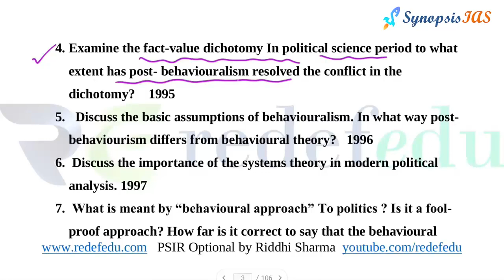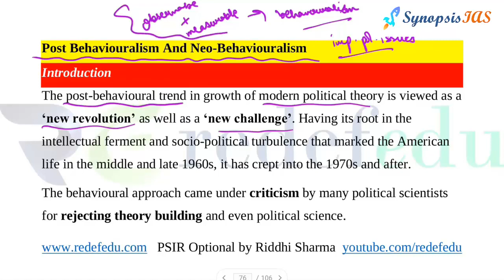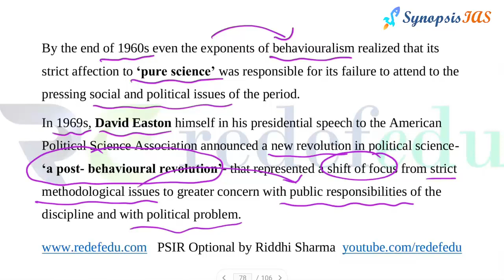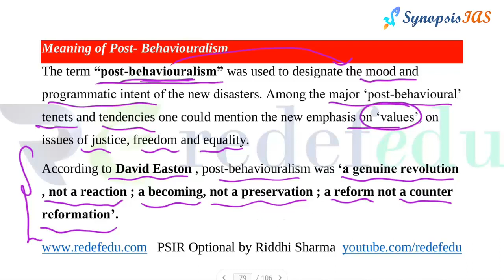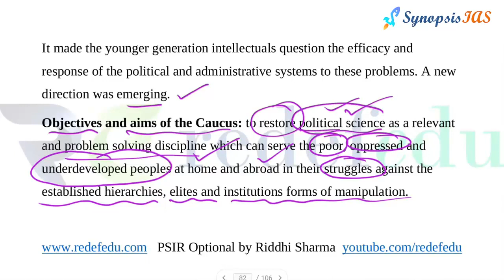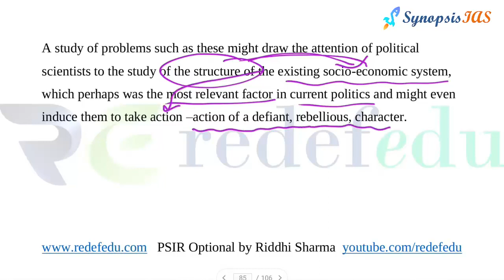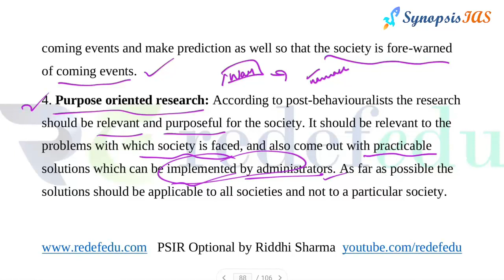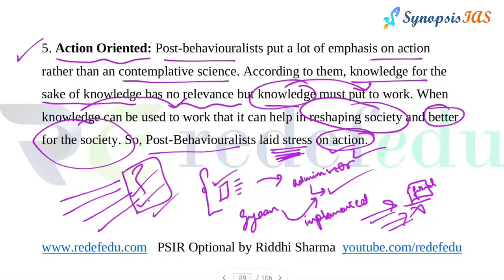PSIR Optional Lectures | L13 Post Behaviouralism | PSIR by Riddhi Sharma | UPSC IAS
Behaviouralism is an approach in political science that emerged in the 1930s in the United States. It represented a sharp break from previous approaches in emphasizing an objective, quantified approach to explain and predict political behaviour.